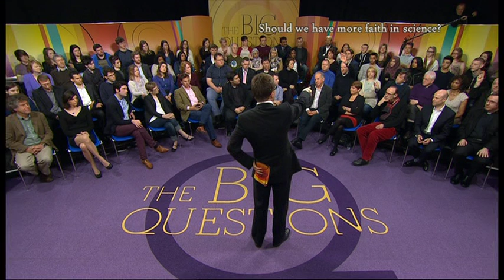Should we have more faith in science? (1/2)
BBC One 06 April 2014